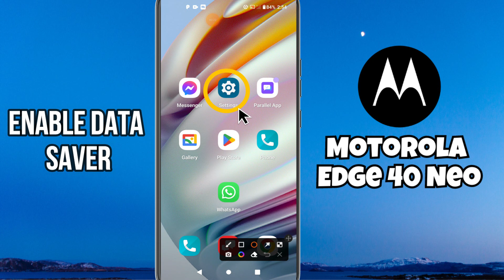Enable Data Saver Motorola Edge 40 Neo || How to turn on data saver || Data saver settings